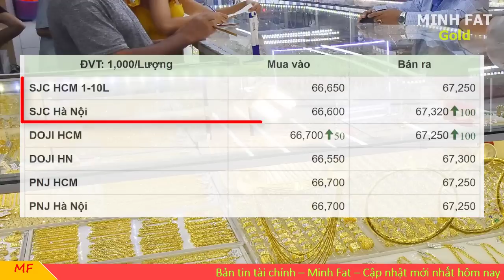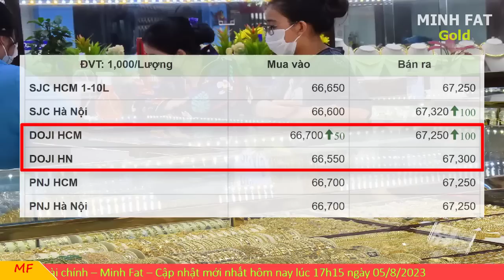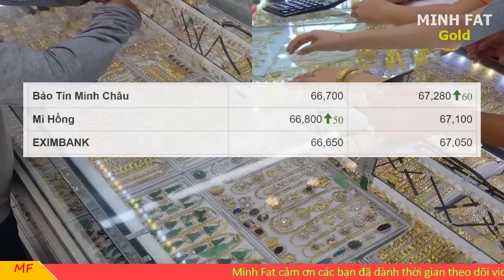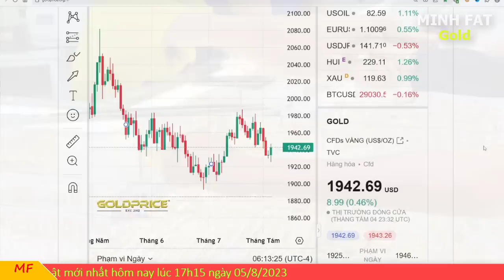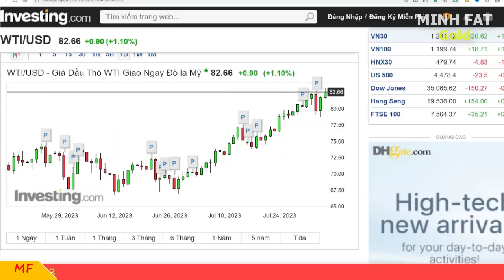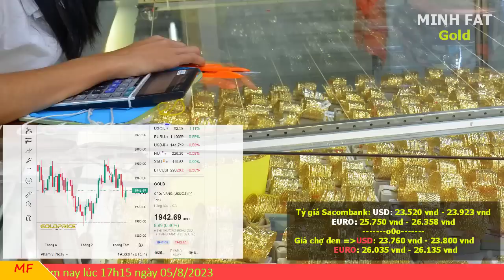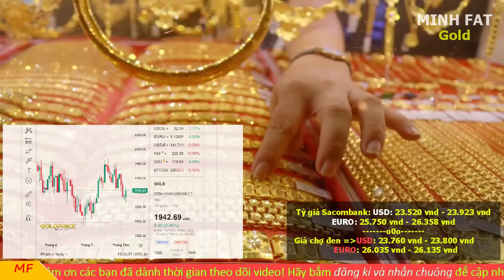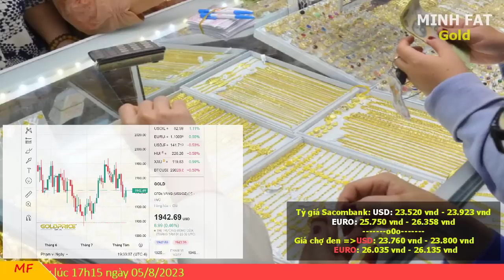Giá vàng hôm nay ngày 05/8/2023 - giá vàng 9999, vàng sjc, vàng nhẫn 9999,...